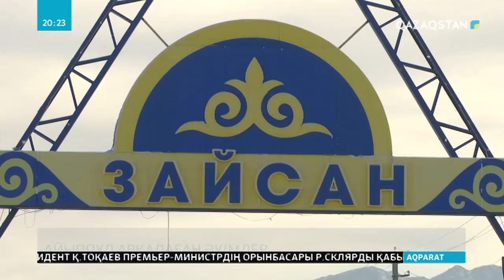Зайсан ауданында 8 әкімге 500 мың теңгеден айыппұл салынды